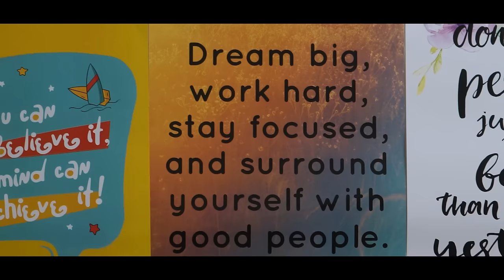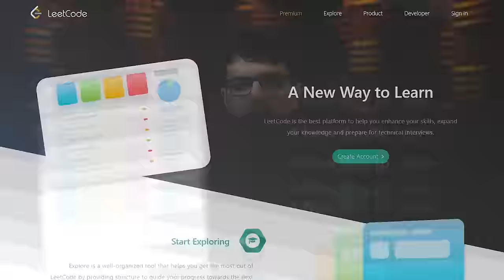Does degree matter to get a high paying tech job?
In this video, Harkirat Singh talks about how to get a high paying tech job without a degree, or with no experience. If you want to get into FAANG, and have no experience, or no computer science degree, this is the video that you need to Watch. Remember - you can become a software engineer without a computer science degree.